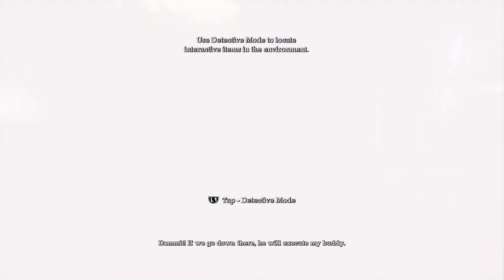1: BATMAN ARKHAM ASYLUM IS SO COOL!!!